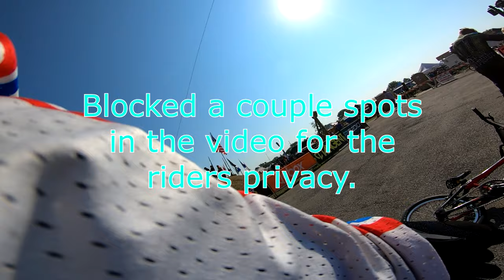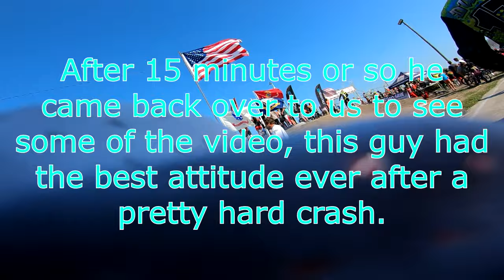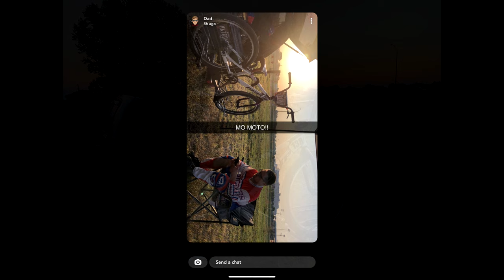CornHusker Nationals 2020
Cameron Young
►I travel to the Cornhusker nationals to do some racing!!

Cameron Young